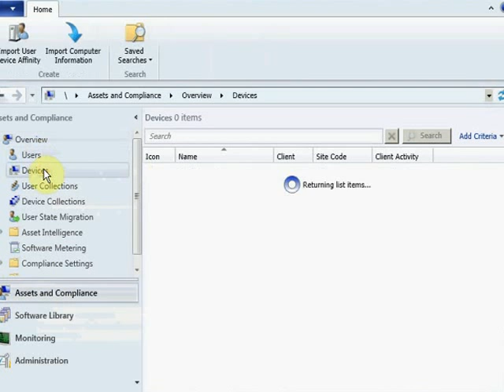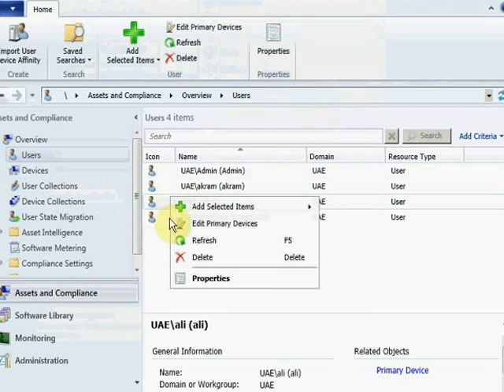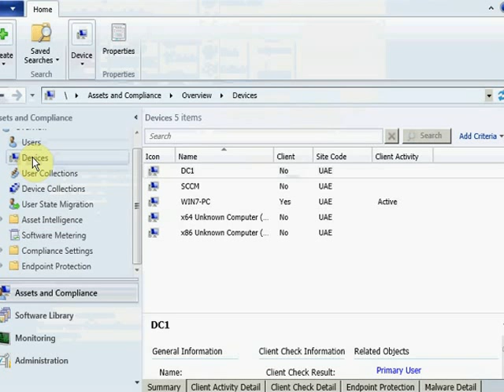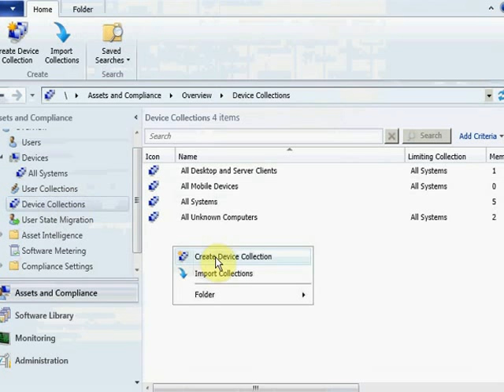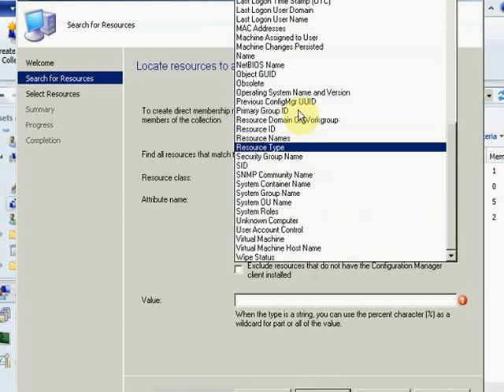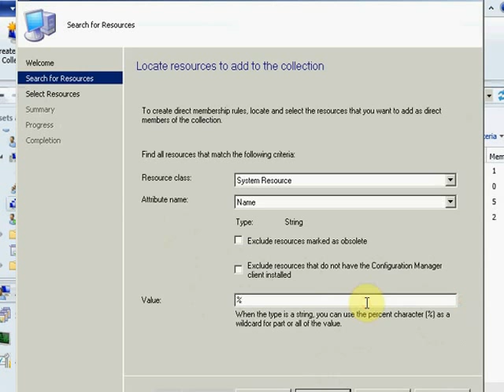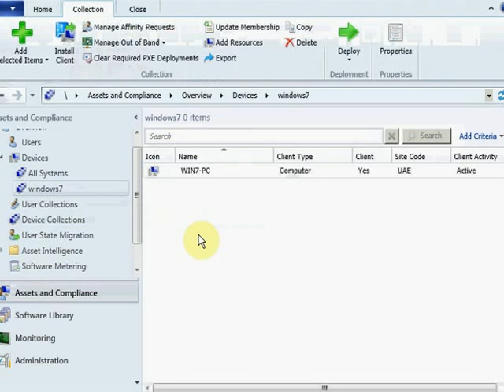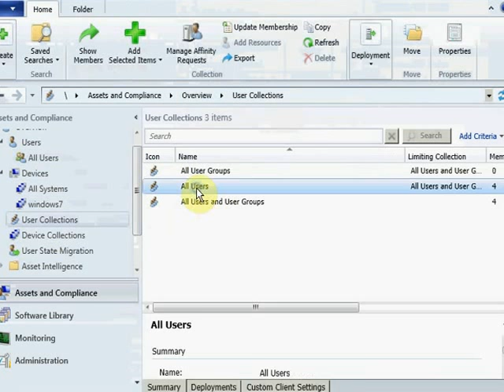17 Device collection Direct method